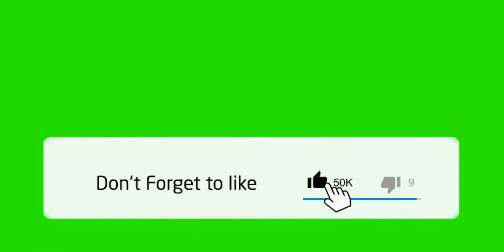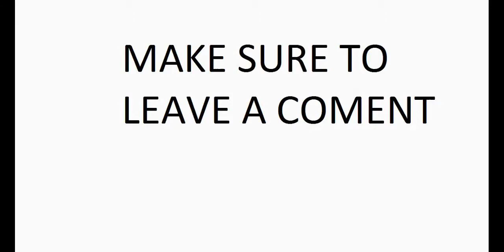My all time favrote roblox games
this is my top 3 fav games on roblox if u want to play them here is the link: